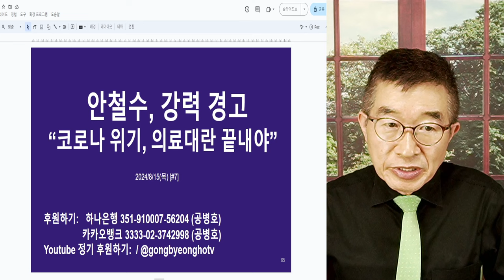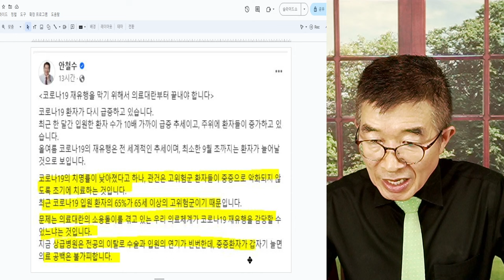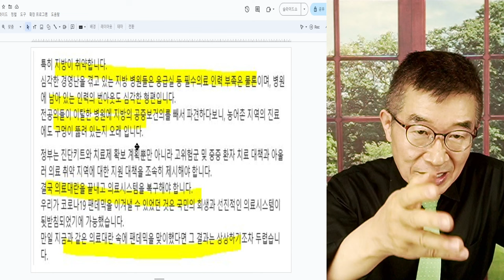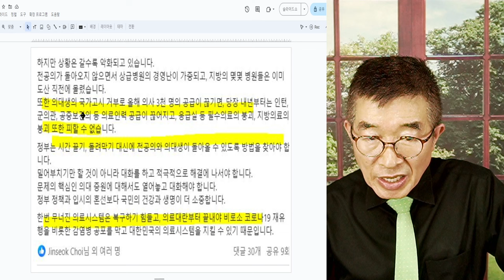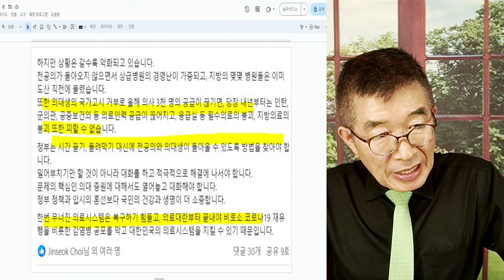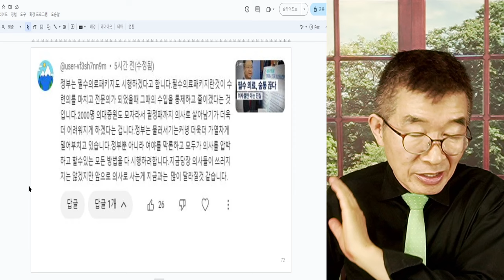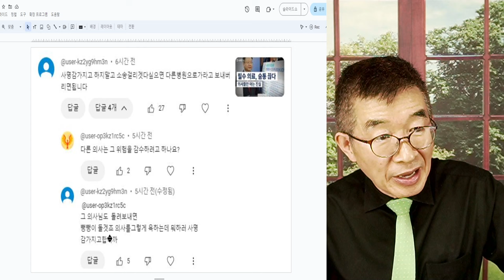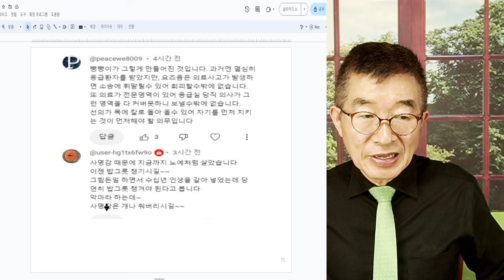안철수, 강력 경고 / "위기 이전에, 의료대란 끝내야" / 설마설마 하는데, 불안불안하다 / 도무지 제대로 하는 일이 없으니 [공병호TV]